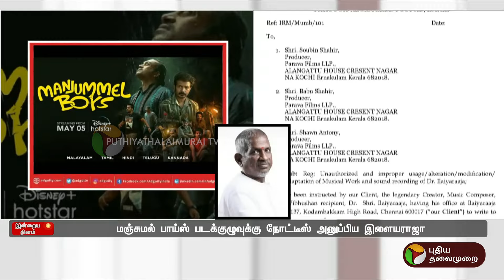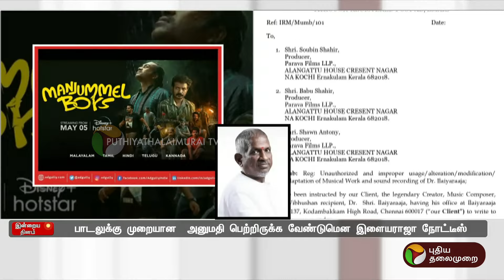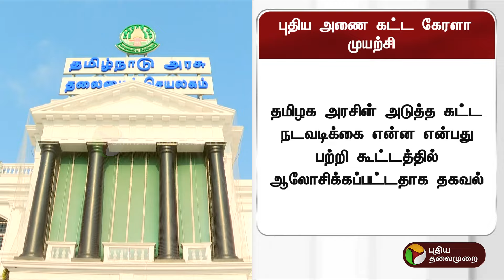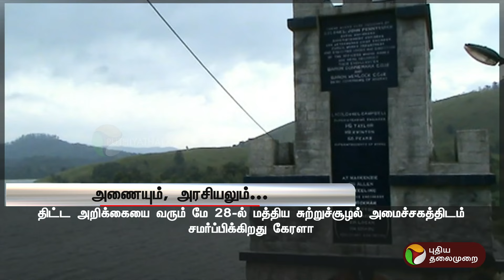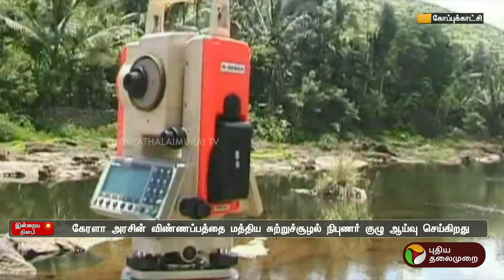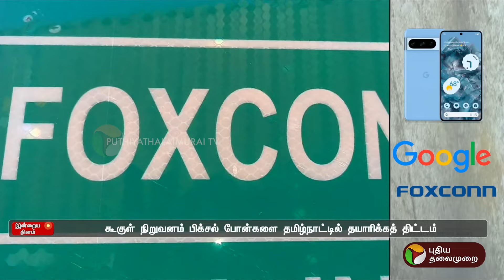இன்றைய தினம் | Tamil News | TN Districts News | 23-05-2024 | PTT